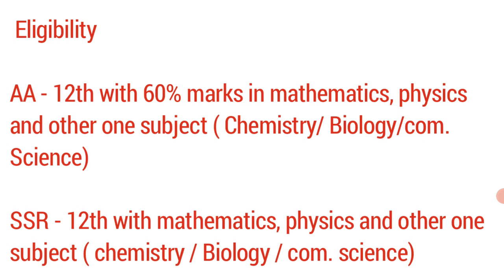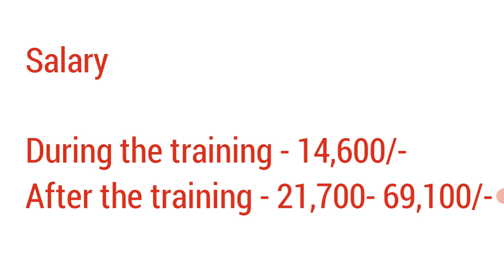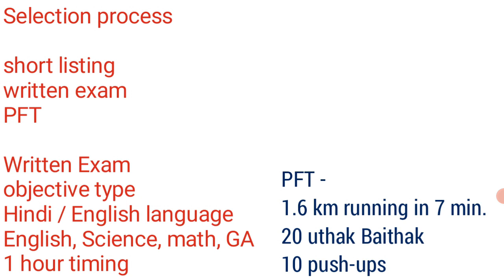Indian navy AA SSR recruitment notification out batch 2022 | 12th govt job vacancy 2022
Friends, new recruitment notification out hua hai 12th pass candidates ke liye
Online apply - 29/3/2022